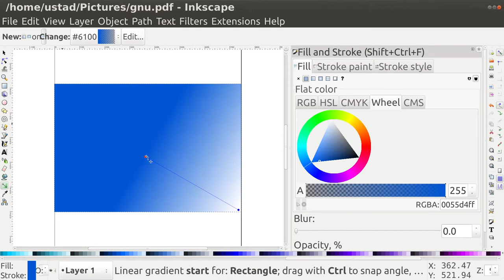Inkscape Editing Gradients